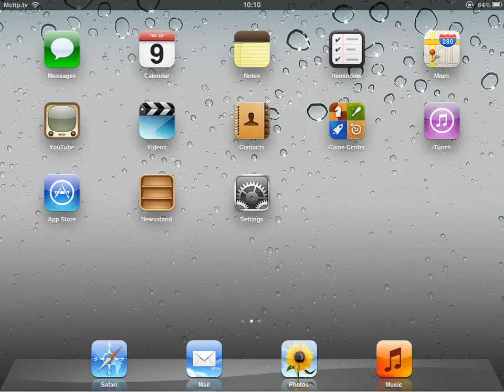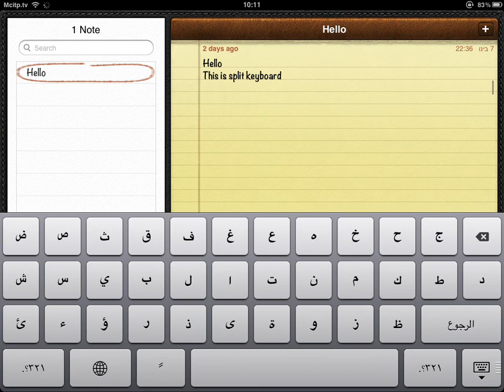How to add Arabic keyboard to iPad iOS 5